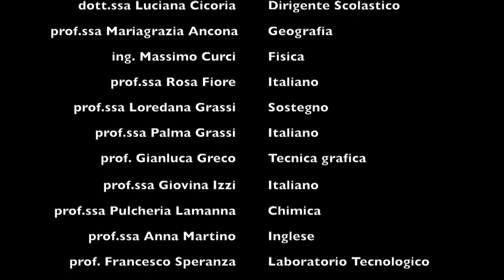Cyberbullismo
Video realizzato dagli studenti dell'IISS Agherbino